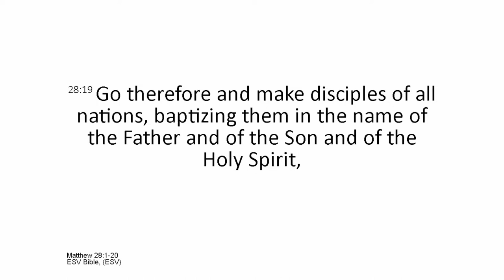Acts 2 - Pentecost & the coming of the Holy Spirit